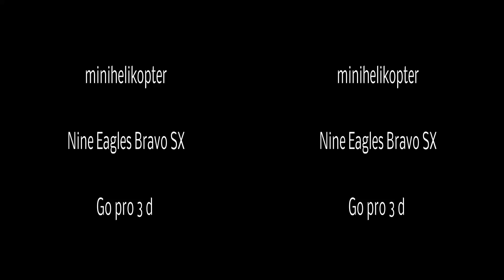3D Mov // Nine Eagles // Bravo Sx // R/C MINI Helicopter // GoPro 3 D system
Hier bin ich den kleinen Bravo SX geflogen. Die Akkus werden langsam müde und er fliegt nicht mehr so lang.
Here I am the little Bravo SX fly. The batteries are getting tired and he flies not so long.